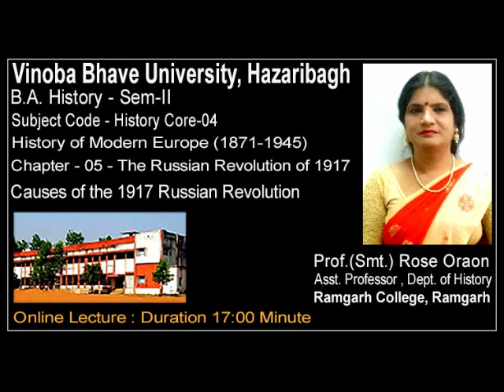Lecture on Causes of 1917 Russian Revolution by Prof. Rose Oraon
Lecture Language - Hindi
B.A. History , Semester - II
Subject Code - Core-04
History of Modern Europe (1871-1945)
Chapter - 05 - The Russian Revolution of 1917
Topic - Causes of the 1917 Russian Revolution